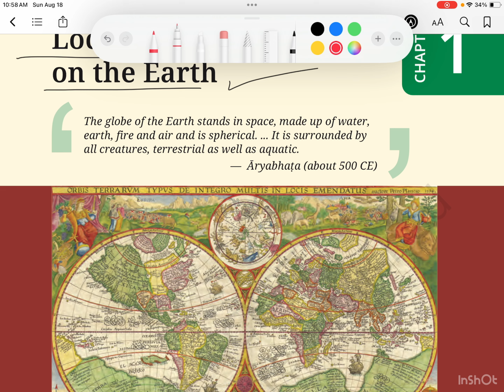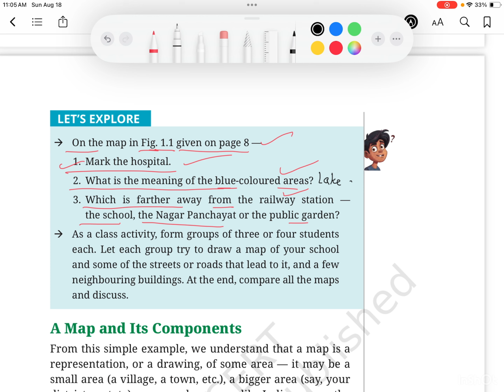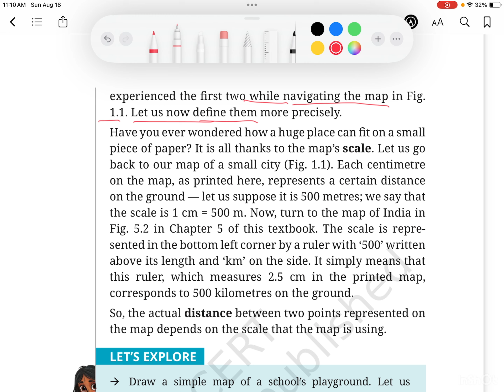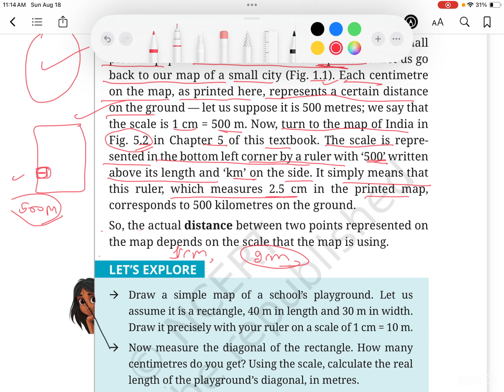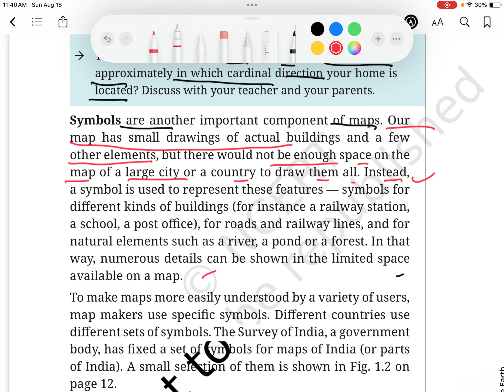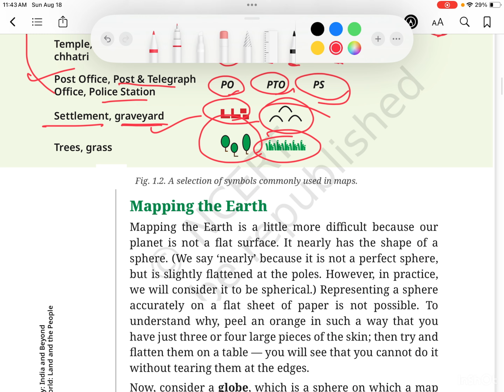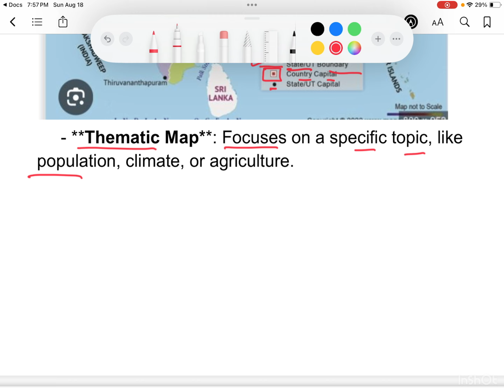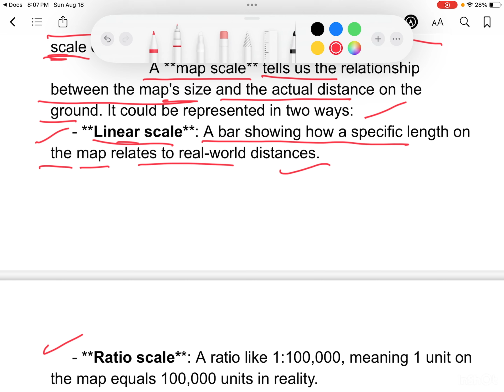Locating Places on the earth , class 6 part 1 social science new book chapter 1 solution